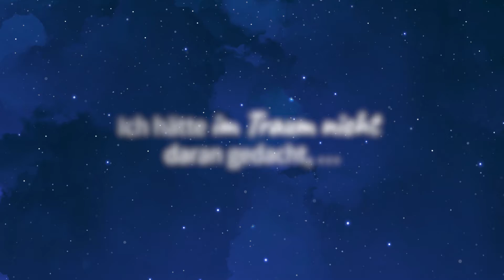Melodie Michelberger: Ich hätte im Traum nicht daran gedacht, dass...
Melodie Michelberger hätte im Traum nicht daran gedacht, dass sie durch einen Sturz auf dem Eis zwei ihrer Sinne verlieren würde.
Jetzt Träume spenden und die Arbeit der ZNS – Hannelore Kohl Stiftung unterstützen